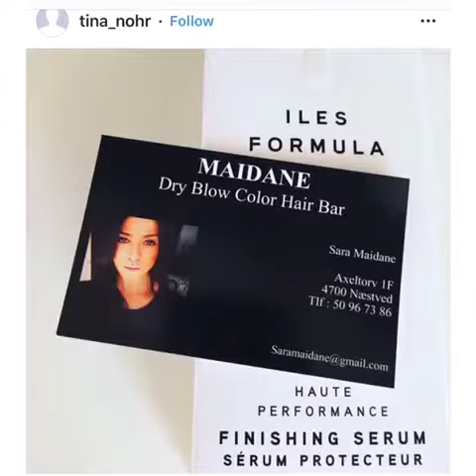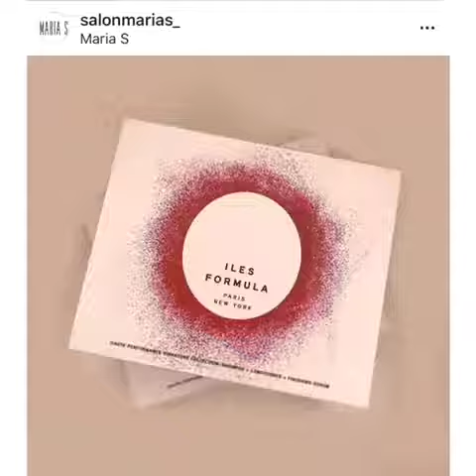OUR FANS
More great tags from our community of Iles Formula fans.